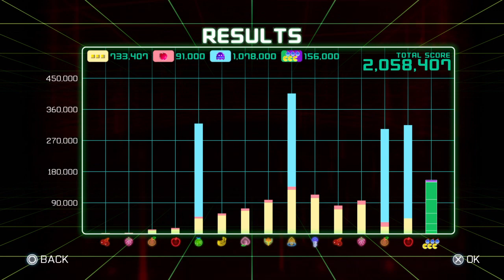PAC-MAN™ CHAMPIONSHIP EDITION 2 Very addictive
Once you start, It's hard to stop